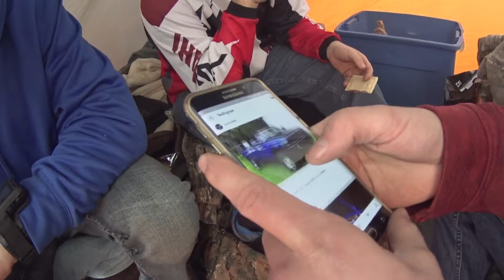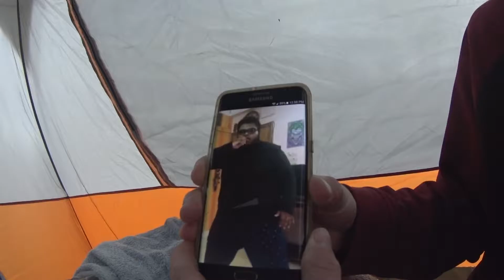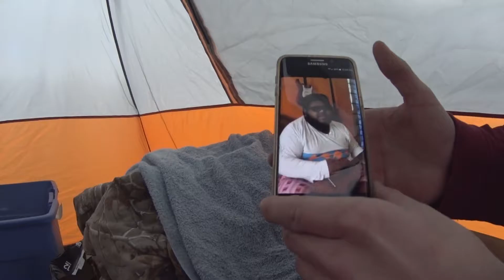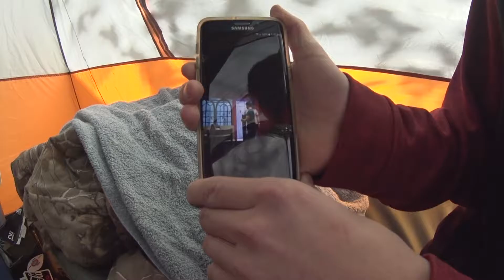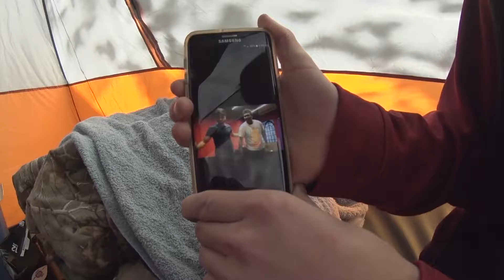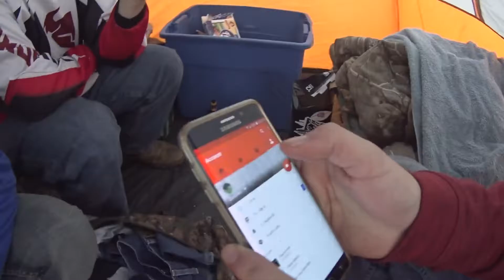2016 Camping blog with Zeb and Josh